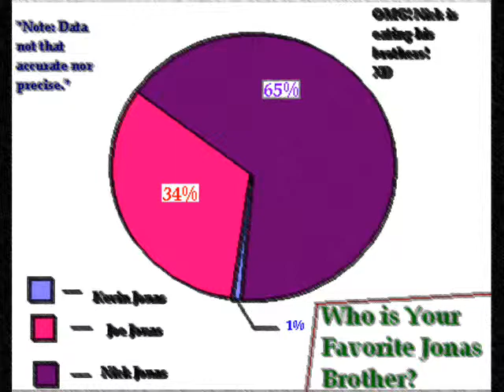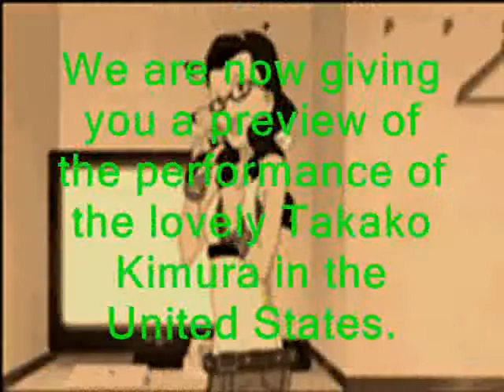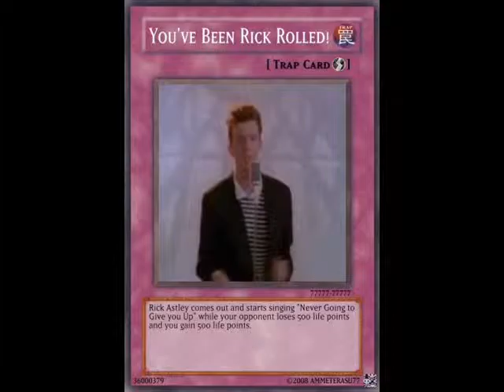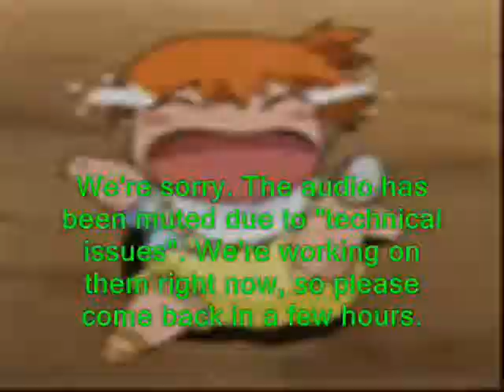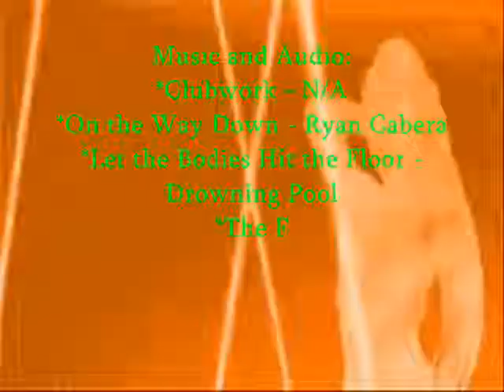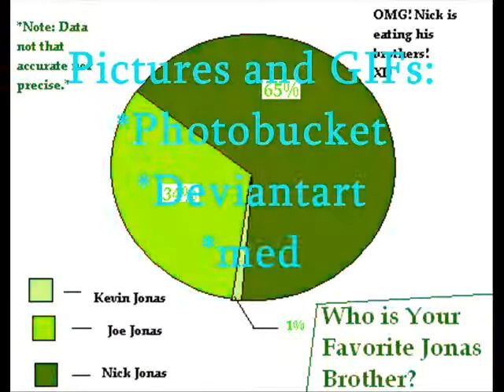A Colossal of Randomness and Brainlessness #1 (READ THE INFO BOX!)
*COMMENT THE VIDEO FOR CONSTRUCTIVE CRITICISM AND IF THERE IS ANYTHING IN THE VIDEO YOU LIKED THAT YOU WANT ME TO EXPAND ON!*

*WATCH IN HD FOR THE ENDING!*

*This video was originally going to be a parody video, but it wasn't very funny.*

I'm starting my own little "series" called "A Colossal of Randomness and Brainlessness". It is not a group of parody videos. It is a group of videos - made by me - that contain ideas and "testers" I have or I am trying to practice on. It's more of the types of videos where I either present an idea I might have (ocasionally) or I try to make a simple clip with one of the "testers", such as lipsynching, fluidicty of movement, etc.
FAQ:
*Is it funny? That will be up to you. If you don't think so, that's fine because it's not supposed to be funny.
*What kind of videos wil be shown in this series because the description above is a confusing piece of crap?!? Basically, they are my "self-help" videos. (I don't know what to call them. XD) Most of the time, I will make clips, practicing how to do a simple animated video-making skill, such as lipsynching, then putting them together in one video. Sometimes, I may slip in an idea I have for a new video. after I make the clips, I'll put the video on YouTube and ask the viewers for constructive criticism.
*What kind of constructive criticism are you looking for? Most of the time, I'm looking for tips on how to make my animation skills better. (All I have is Paint :P) Basically, I'm looking for tips on how to improve. ('cause animation rocks!)
*Will you make full videos on the clips shown in these videos? Probably not. If there's a clip that you REALLY LIKED and REALLY WANT TO SEE A FULL VIDEO OF in any of the videos in this series, PLEASE COMMENT ON THE VIDEO or I won't even think about making a full video of the clip.
*Can I make suggestions/requests on what videos you can make? YES, you can.
*Why do your drawings look like crap? [I just KNOW someone is going to ask this.] It's hard to draw on the computer with just a computer mouse. I can draw, but I don't have a scanner.
*Why don't you ever record your voice so you don't have to use subtitles? [I KNOW somebody is going to ask this.] Despite not having the tools and knowledge to record my voice, why should I?

WARNING: Contains anti-Twilight (mainly anti-BellaxEdward & anti-RenesmeexJacob) and slightly offensive Jonas Brothers joke. If you are a super-duper fan of Twilight and/or Jonas Brothers and are not able to take a joke about Twilight or the Jonas Brothers, please click the back arrow button and leave the video right now. (Don't say I didn't warn ya, 'cause you should have read the description.)

Fred Drives Me Crazy - Dave Days (Hope he doesn't mind that I used his song for one of my "testers" clip)
Somebody's Watching Me - Mysto & Pizzi
Dancing Samurai - Vocaloid (Gakupo/Gackt)
Black Omen - Chrono Trigger (arranged by Azell)
Futurism - Azell

Pictures and GIFs:
Deviantart
Photobucket
medtle1 (me)
Yahoo Images

Contains: anime hamtaro neon genesis evangelion pokemon pocket monsters poketto ed edd n and eddy kannagi manga video game chrono trigger lucky star  cartoons cartoon american canadian canada extra virgin olive oil bottle blah blah blah cartoon network cartoonnetwork